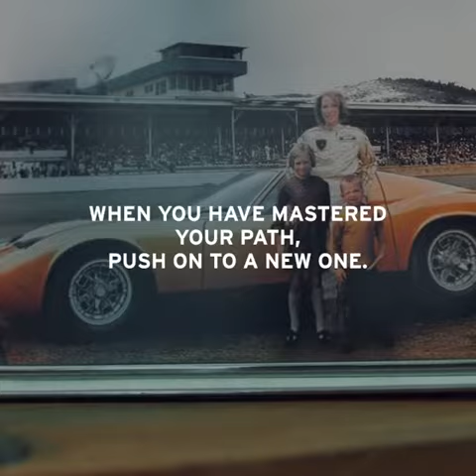Lamborghini urus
commente